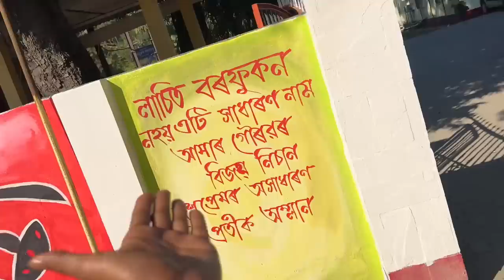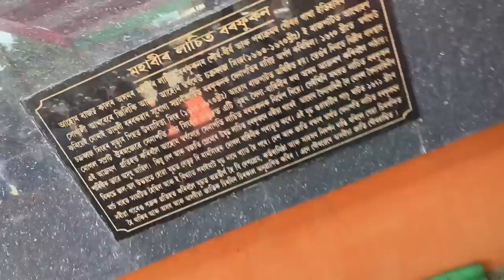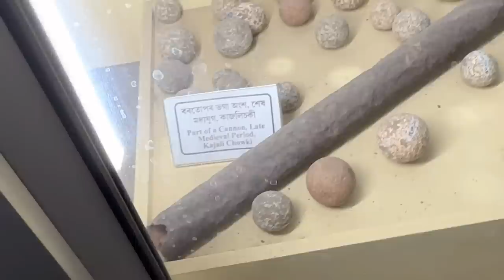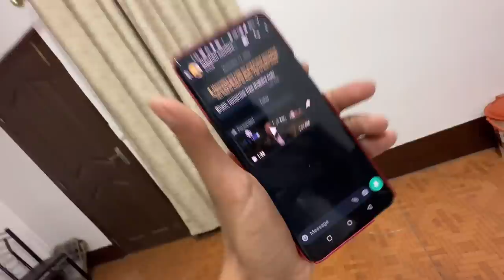বস্তাত কি আছে - Lachit Borphukan birthday in Morigaon 😍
Morigaon video